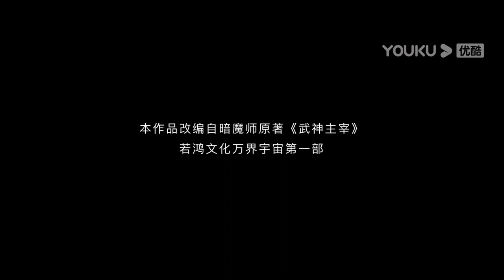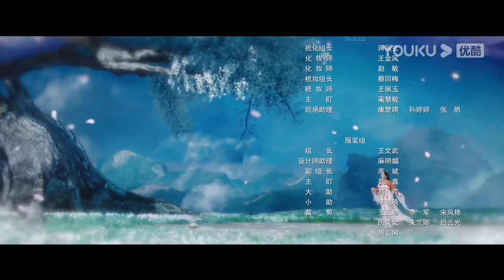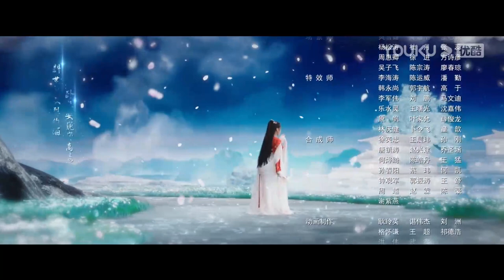[Dominator of Martial Gods]武神主宰EP02 Dewa dilahirkan semula untuk menguasai dunia! | YOUKU Malaysia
Sila muat turun APP antarabangsa YOUKU untuk menonton "Dominator of Martial Gods“ di mana-mana sahaja dengan berbilang sari kata. Jangan lupa sertai keahlian YOUKU APP antarabangsa dan anda akan mendapat akses khas untuk keahlian dan menikmati drama lebih awal!

★Jadual untuk ahli APP antarabangsa YOUKU: 2 episod baru setiap hari pada Khamis dan Jumaat dan 1 episod baru setiap hari pada Sabtu dan Ahad pada 6:00 PTG (UTC+8)
★Jadual untuk bukan ahli: 1 episod baru setiap hari dari Khamis hingga Ahad pada 6:00 PTG (UTC+8)

[Dominator of Martial Gods 武神主宰] Qin Chen, tuhan tertinggi di bidang Martial, adalah tokoh lagenda di Benua Tianwu. Dia menemui ajalnya selepas dikhianati oleh wanita tercinta dan rakan yang dipercayainya. Beberapa ratus tahun kemudian, dia sedarkan diri dalam badan seorang budak lelaki dengan nama yang sama di Kerajaan Da Xuan. Dengan bakat dewn, lelaki muda Qin Chen memupuk teknik yang mendalam, menghaluskan pil ilahiah dan mendapat kekuatan yang hebat. Di sepanjang perjalanan, dia menjalinkan hubungan dengan sahabat yang berfikiran sama dan mereka akan mengejutkan seluruh benua dengan kuasanya.

Pelakon Utama: Zhan Yu/Chen Yiying/Wu Shunji/Luan Leiying/Wang Luetao/Zhang Jiayuan/Wang Junren/Wang Kunzhong/Chen Sixu/Han Chuge/Zong Fengyan/Zhang Yameng/Xiang Hao/He Yutong/Zhang Qi/Wu Zaidong/Cao Xuesong
★30 Episod

00:00 Laman Web Antarabangsa YOUKU telah tersedia!
02:00 Muat turn APP Antarabangsa YOUKU untuk menonton episod penuh secara awal!